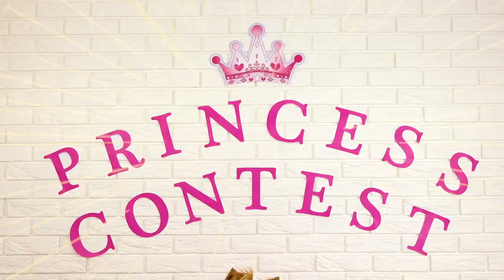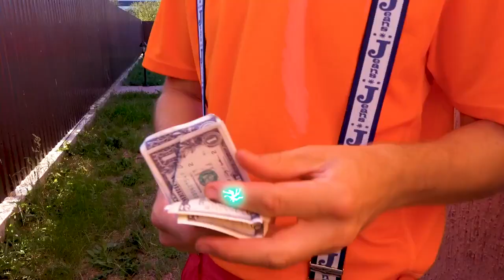Sasha pretends to be a princess and plays with kitchen toys in a restaurant super Kid TV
Sasha plays a toy restaurant and turns into princesses at the Princess Contest